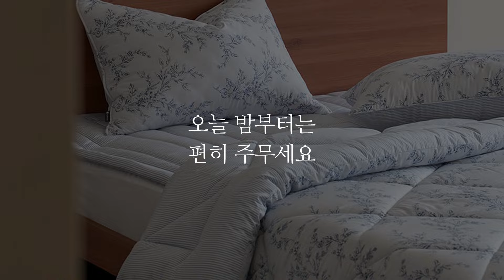집먼지, 진드기 한번에 해결! 누비지오 아뜰리에 알러지케어 침구세트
우리 가족 건강을 해치는 집먼지, 진드기!
이불 하나로  한번에 벗어나는 방법은?

▶️ [누비지오] 아뜰리에 알러지케어 침구세트

진드기 알조차 통과하지 못하는 고밀도 원단과
국내산 휴비스 정품 솜으로 세균까지 이중방어!

이제는 우리집 이불을 바꿔줄 시간😊

당신의 깊은 잠을 위한❤️
Nubizio N.LAB